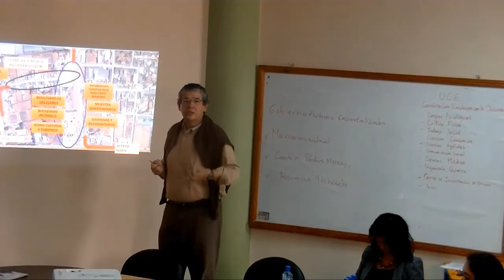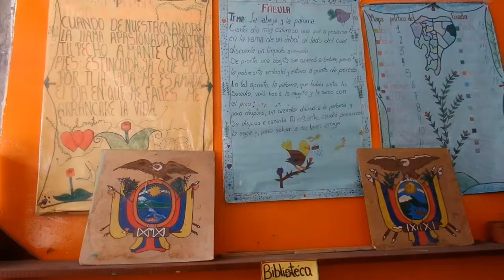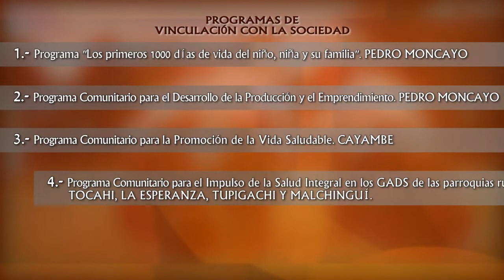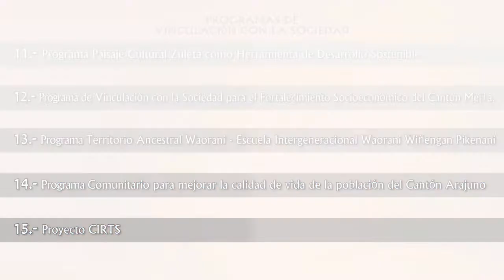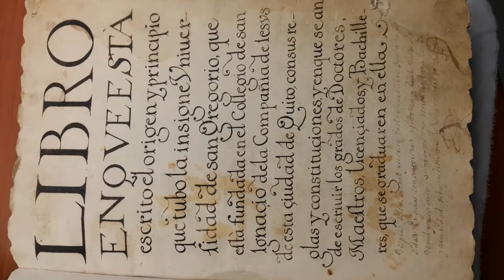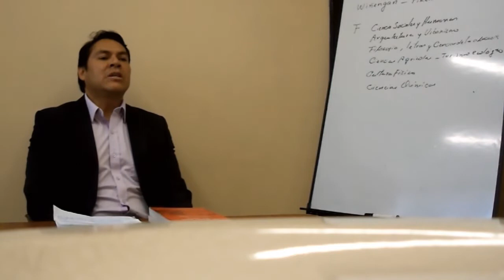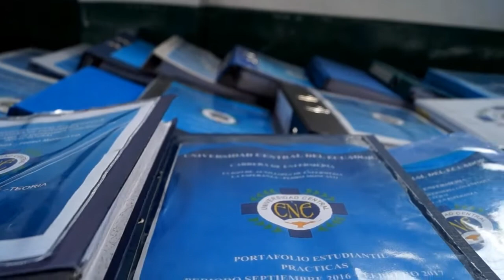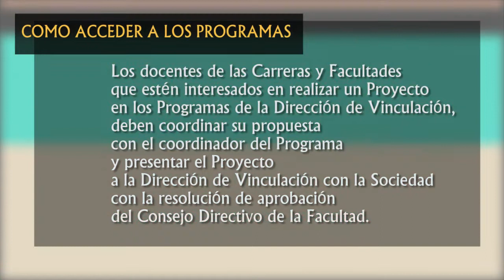Programas de Vinculación UCE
La Dirección de Vinculación con la Sociedad de la Universidad Central del Ecuador presenta la recopilación videográfica de las actividades realizadas por diferentes Facultades.